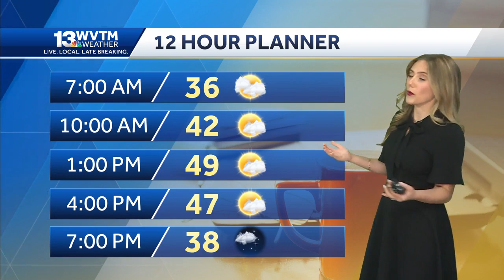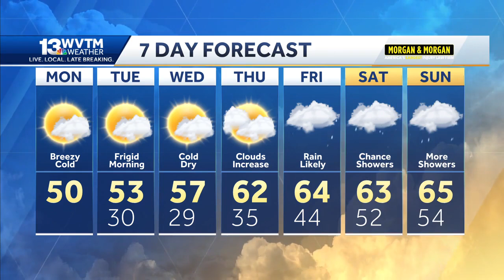Frigid cold this week in Alabama with an areawide freeze likely Tuesday and Wednesday mornings. S...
Frigid cold this week in Alabama with an areawide freeze likely Tuesday and Wednesday mornings. Some showers return by the weekend and temperatures return to the 60s.